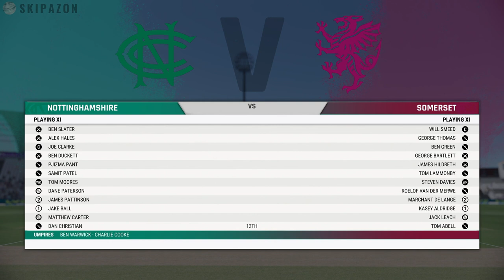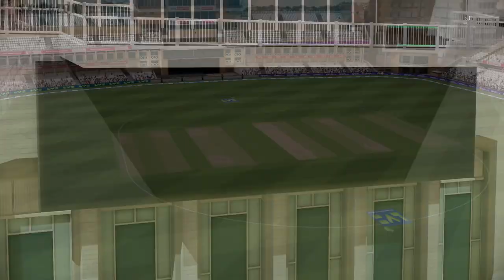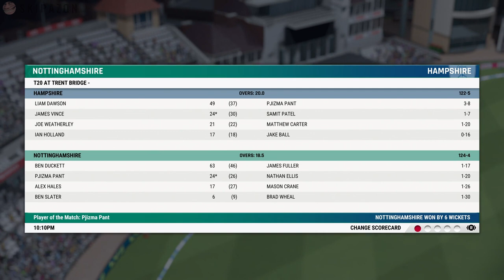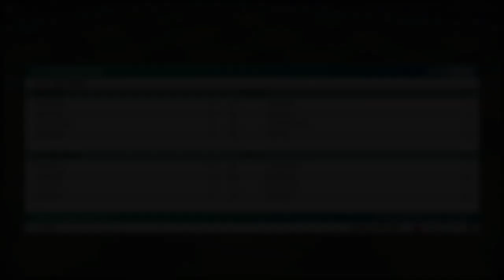CRICKET 22 | PJIZMA PANT - ROAD TO GLORY #50 | DO WE MAKE THE FINALS?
Welcome to the SkipaZon channel. We join the Outlaws as they finish up the remaining group games ... can they make the final four?

Playing on Veteran AI and Hardest difficulties.